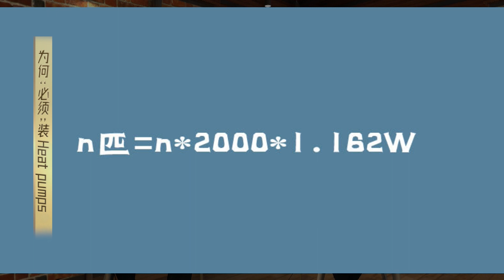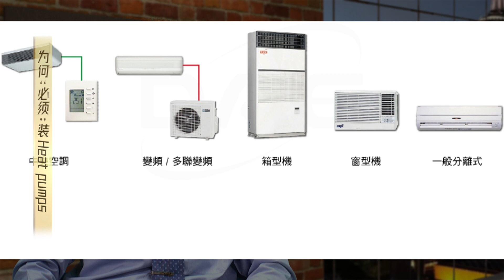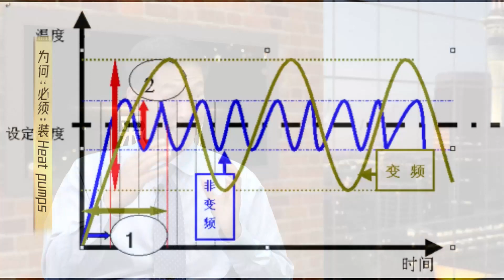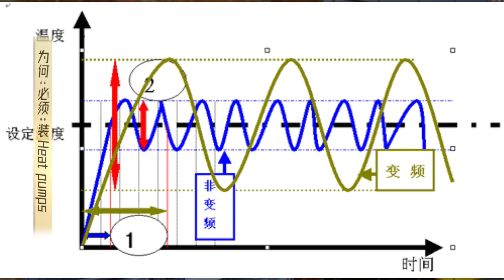对空调认识的误区 怎样使用空调最省电？空调还需要保养？《33来客啦》第五十八期 | 中文频道33新西兰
访谈嘉宾：空调专家 Joshua Yong
    主持人：张雯婷(TINA)

《33来客啦》周一至周五更新